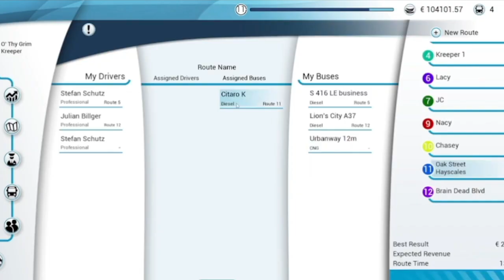Bus Simulator in a Nutshell | Bus Simulator 18 #8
This is Bus Simulator 18.